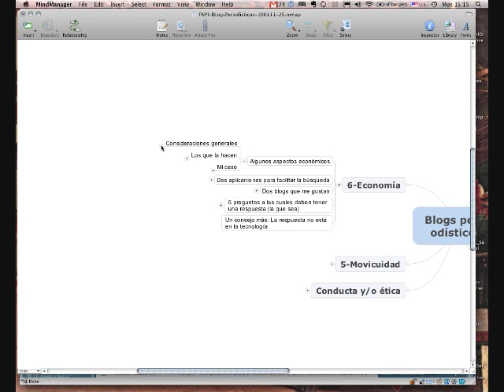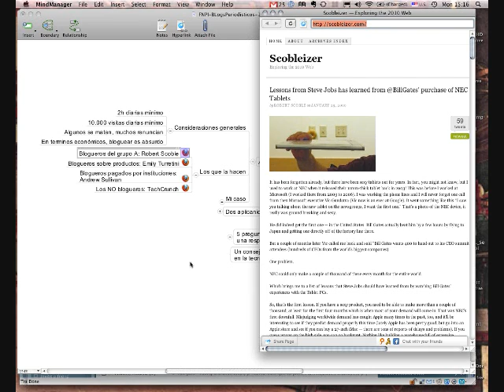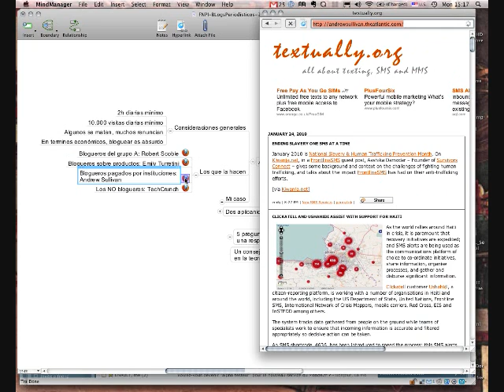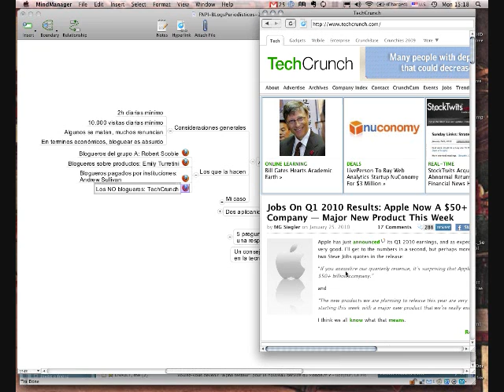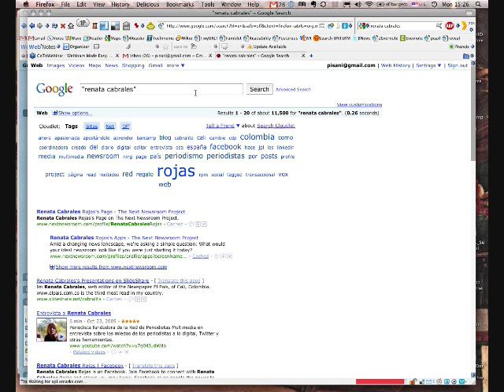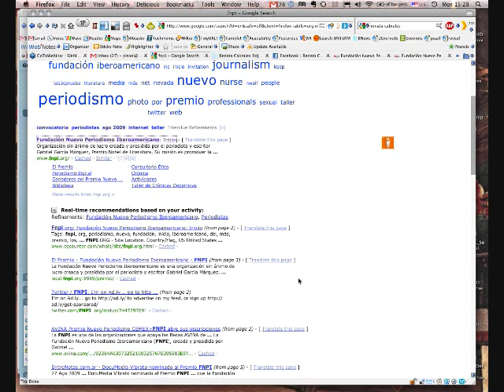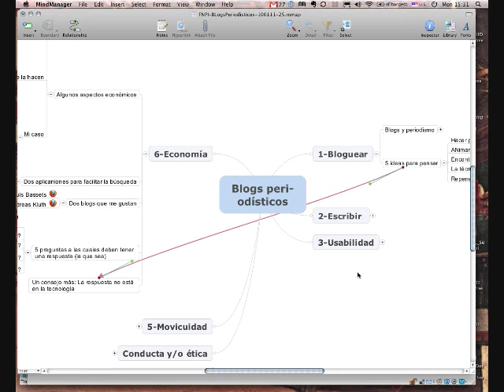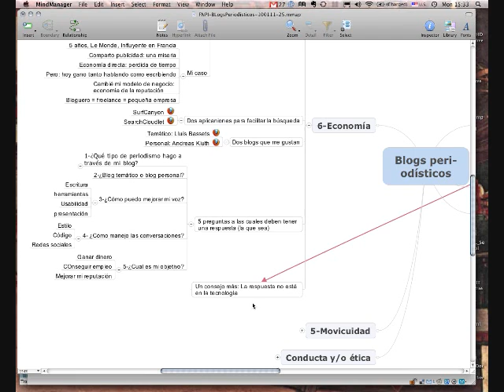Taller Blogs: Periodismo sin Intermediarios webinar 5 parte 1.wmv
Webinar 5 parte 1: Francis Pisani, maestro del taller, expone sobre algunos aspectos de la economía en los blogs y su modelo económico. Y las 5 preguntas para las cuales se debe tener una respuesta.